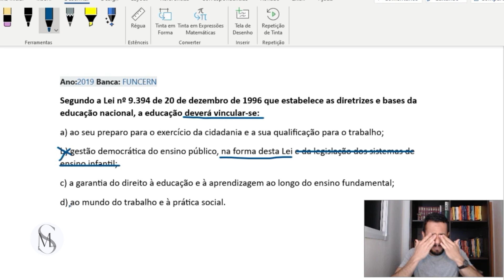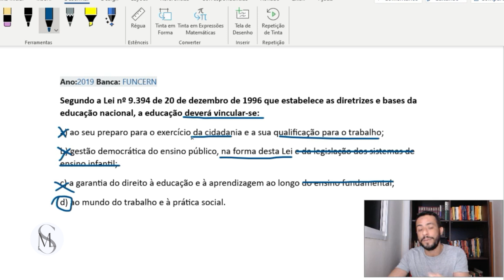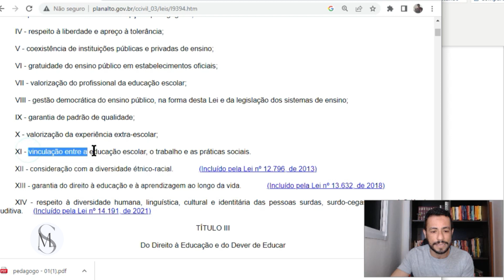LDB ART 3 Princípios da educação. Estudo Reverso.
Estude de forma descomplicada a Lei de diretrizes e bases da educação nacional.